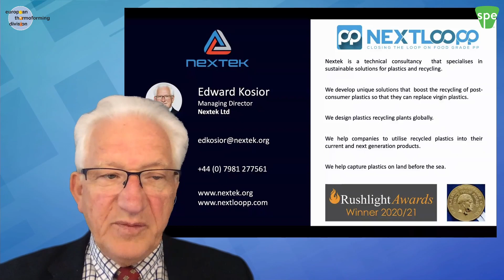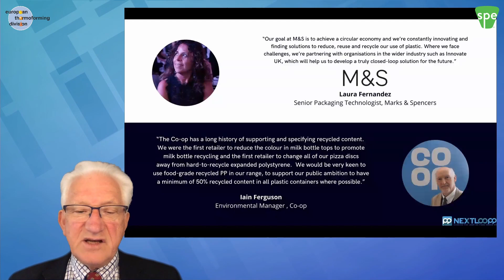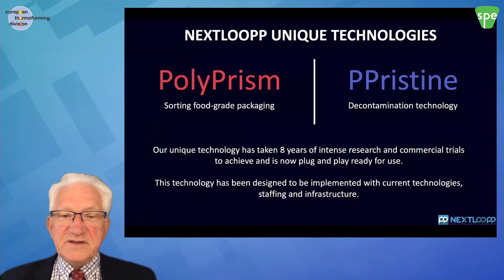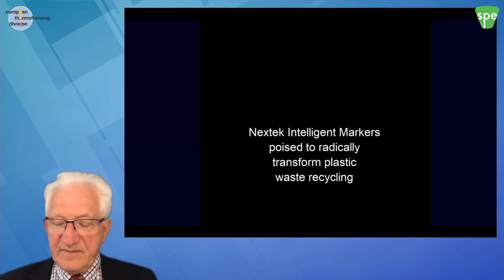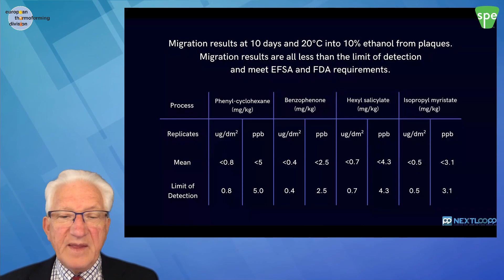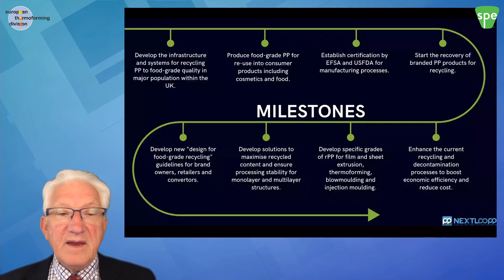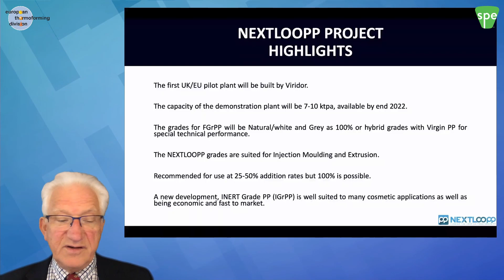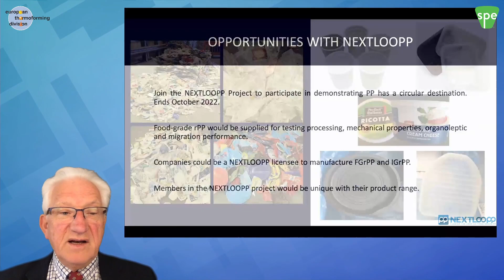Edward Kosior presenting NEXTLOOPP to the SPE European Thermoforming Division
NEXTLOOPP's mission is to bring transformational R&D to life with a focus on bridging the gap in the circularity of Polypropylene (PP).

Creating and then closing the loop on food-grade PP has taken 8 years of intense research and commercial trials, the result of which is NEXTLOOPP.

The series of unique technological breakthroughs started with cutting edge decontamination technology. This was followed by innovative fluorescent markers to ramp up the sorting technology.

NEXTLOOPP is now ready to implement these updated manufacturing processes and become the Holy Grail of